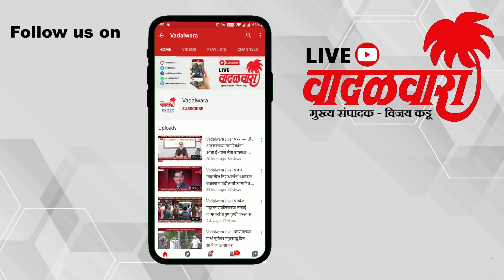खालापूर - महडमधील गोधन कत्तलीमागे भयाण कट-कारस्थान; आरोपींचा धक्कादायक कबुलीजबाब | Vadalwara Live